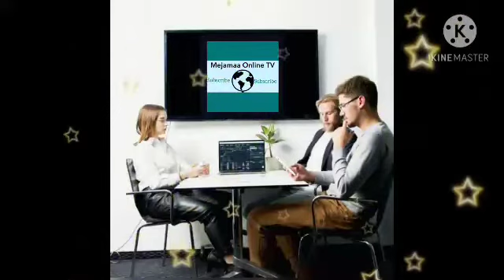TASKAR CLASSIC COINS KASHI NA 002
Yan uwa da abokan arziki sai munkara jamewa daku a video na gaba. Thanks